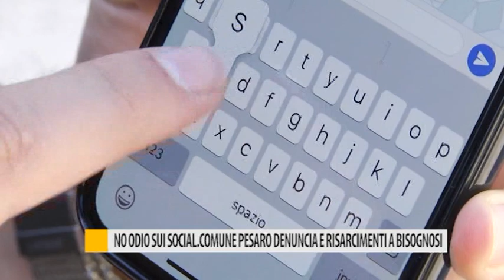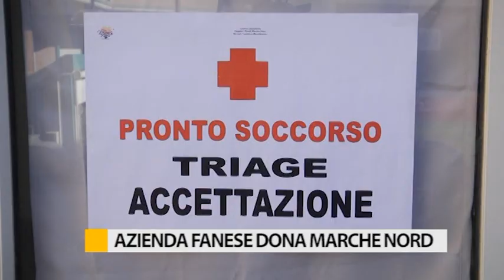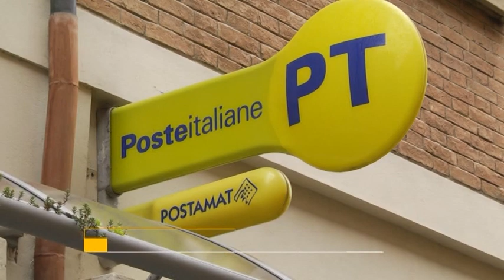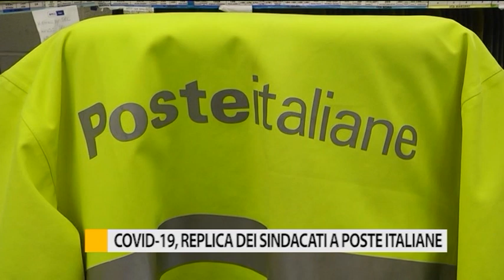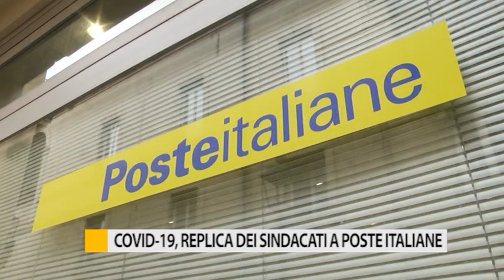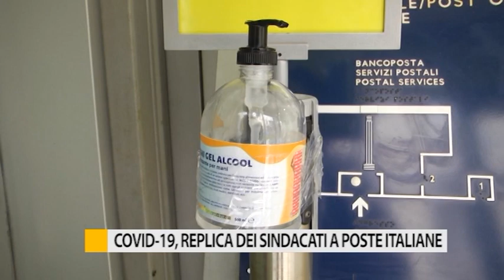Occhio alla Notizia 24 aprile 2020